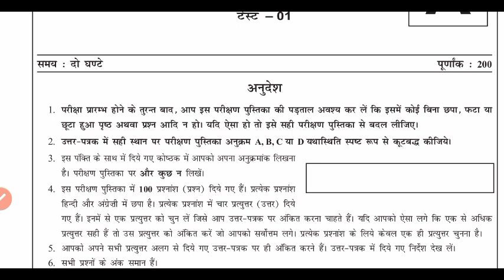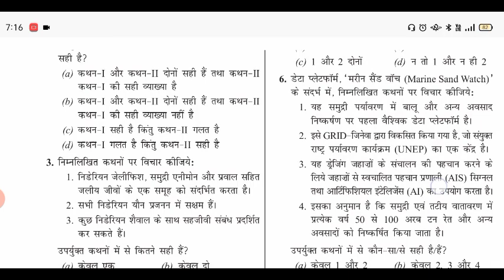Drishti Ias Upsc Prelims Test Series 2024 | Upsc 2024 Hindi Medium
upsc free study material
upsc vision Ias
upsc drishti ias
drishti Ias Upsc Prelims Test Series 2024
vision ias Upsc Prelims test series